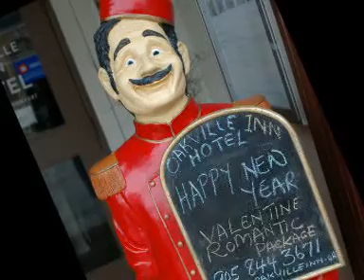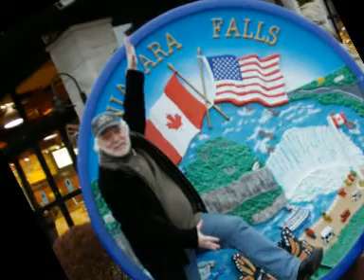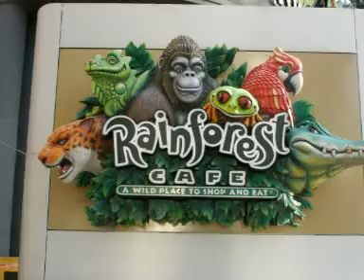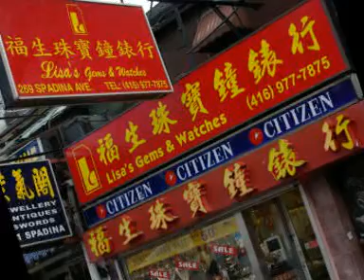Fred Weidler in KANADA 2006/2007